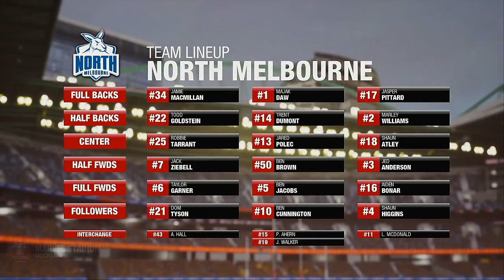AFL 2020 Season Round 8 North Melbourne Kangaroos VS Hawthorn Hawks